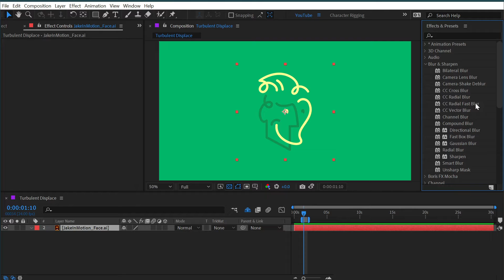Directional Blur | Effects of After Effects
In this quick tutorial, I explain how to use the Directional Blur effect in Adobe After Effects.

Chapters:
00:00 Intro
00:06 Directional Blur
00:40 Thanks for watching!